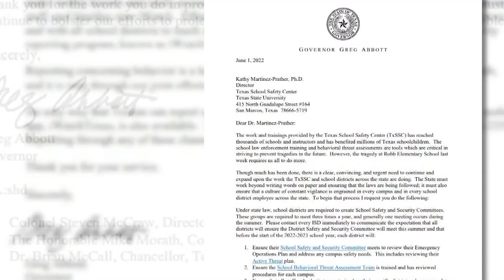Uvalde shooting survivor among many to speak before Congress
11-year-old Miah Cerrillo smeared blood on herself to play dead & called police with a teacher's cellphone. Shooting victims' families and survivors will also speak.